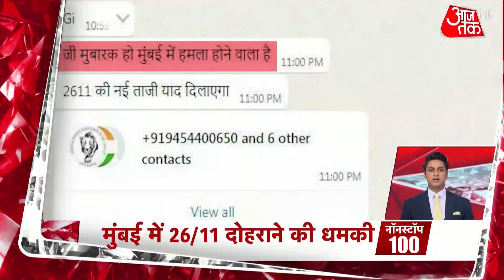Non Stop 100 |Hindi News: देश-दुनिया की सुबह की 100 बड़ी खबरें | National News | Latest News Updates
In the liquor scam, the 12-hour CBI interrogation of Delhi Deputy CM Manish Sisodia's close aides has ended, some of them may be called again. Meanwhile, Manish Sisodia has targeted the BJP regarding this investigation, he has tweeted that if the corruption of liquor mafia had to be stopped, then the first CBI raid would have been in Gujarat. Watch Nonstop 100.